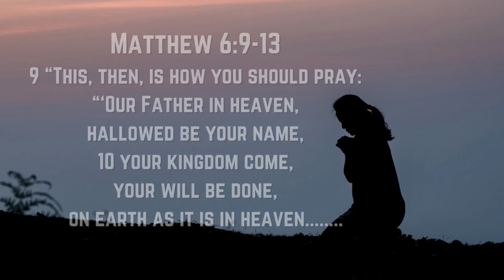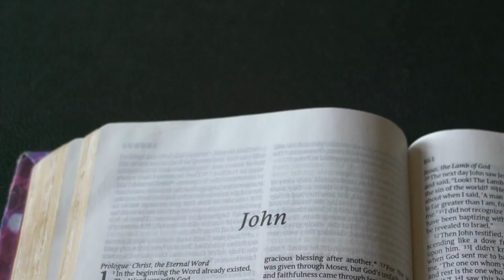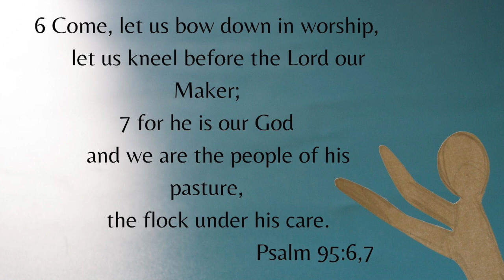Call To Worship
Sunday Jan 1st, 2023- Psalm 95